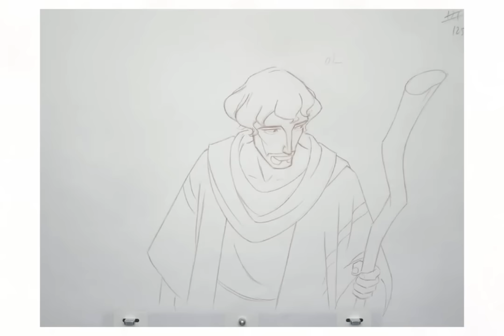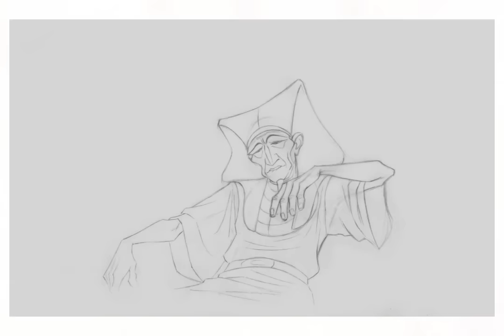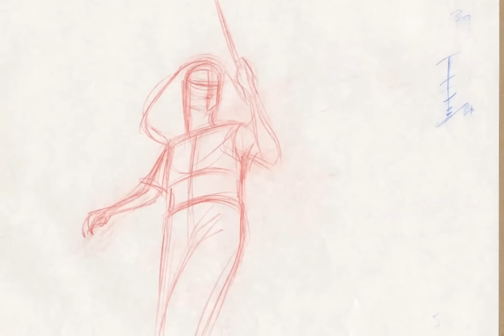Prince of Egypt Pencil tests